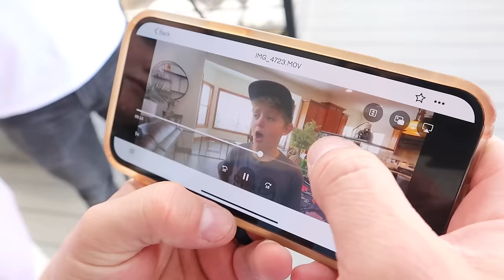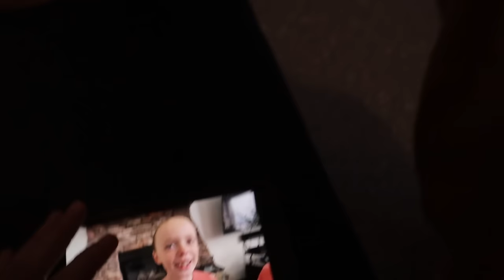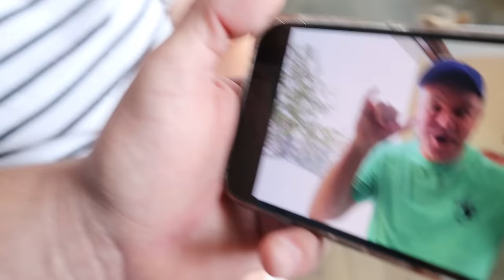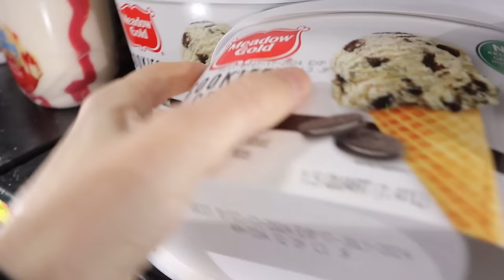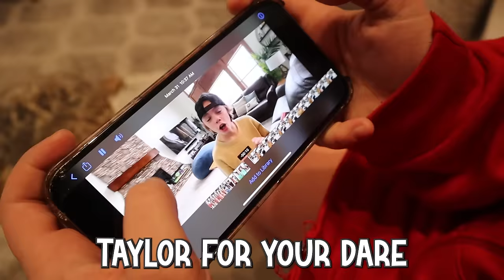CAN'T Say NO for 24 HOURS!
Years ago our family started the Parents Can't say No Trend. We have decided to take it to a whole new level. We let a famous Youtube Family control us for 24 Hours! If we can make it the full 24 hours we get a special prize. If we give up and press the button, we get a consequence. Are we able to do everything that the @FunSquadFamily family tells us to do?

Check out FUN SQUAD FAMILY! @FunSquadFamily - TWINS TURN 21 YEARS OLD in Las Vegas! (Shocking!) Part 1

We LOVE NEN FAM'S new video @nenfam - ALL-STAR CHEER SUMMIT BID REVEAL!! Did we MAKE IT?! *Emotional*